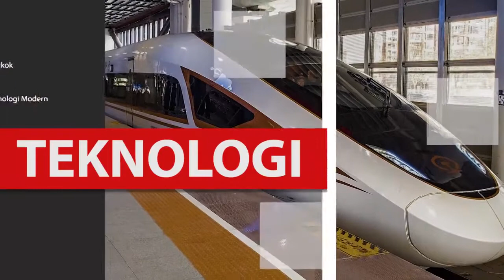USAHA CHINA EASTERN AIR MENANGKAL COVID 19 - BOLONG ID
Maskapai penerbangan China Eastern Air membuat video menyentuh untuk membangkitkan semangat dalam rangka menangkal COVID 19.